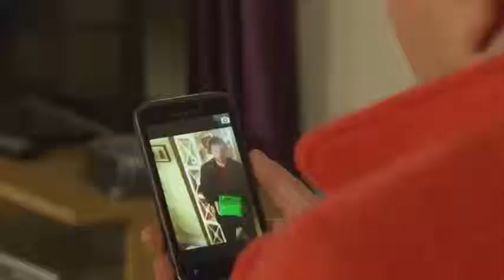Hollyoaks C4 19 1 16